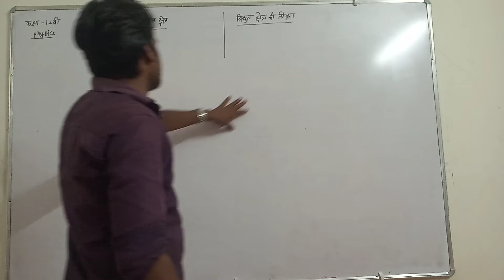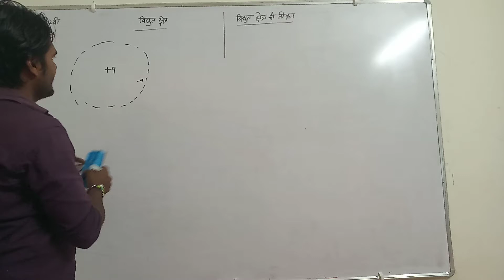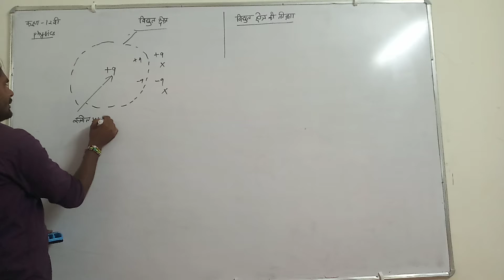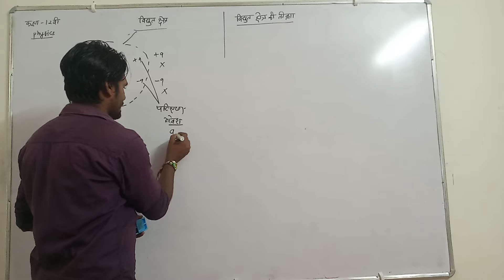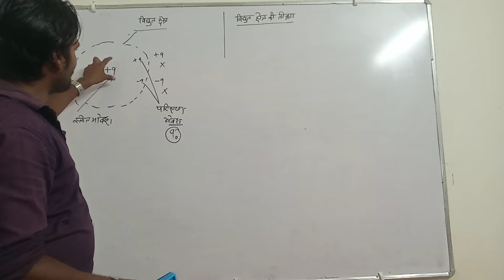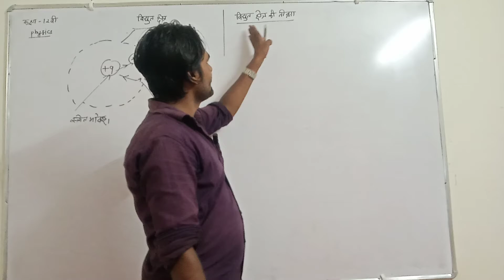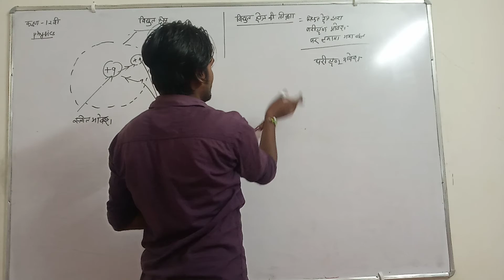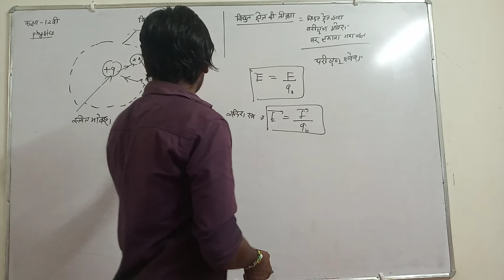Vidyut chhetra or vidyut chhetra ki tivrata